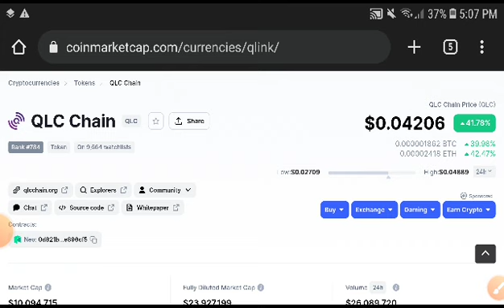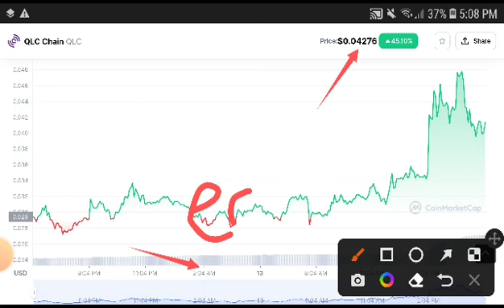Qlc Pump Alert! QLC Coin Price Prediction! Qlc Latest News